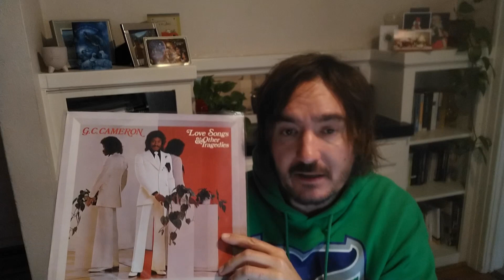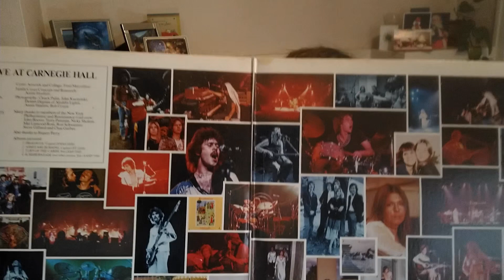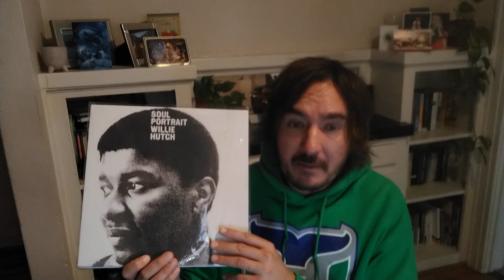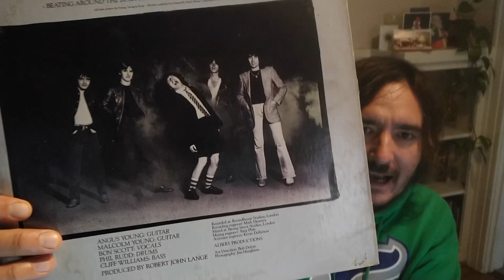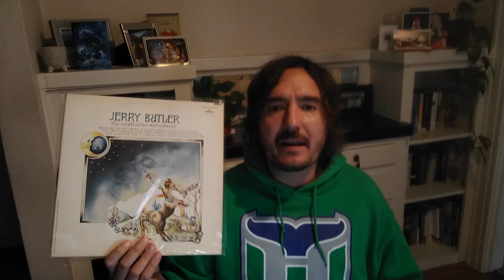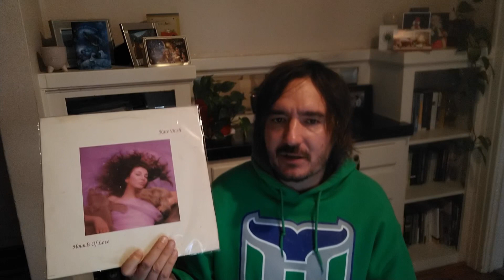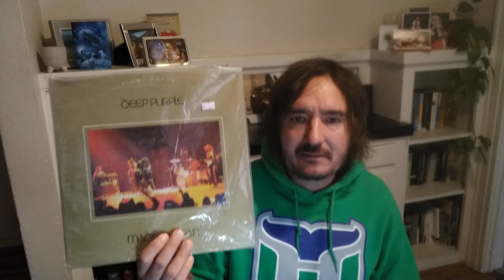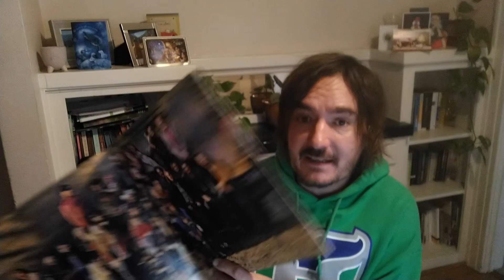Vinyl Tag 2023 | Vinyl Community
This is my debut in the vinyl tag sweepstakes! Enjoyed the hell out of it. I hope you do, too. Love the concept, Check him out.